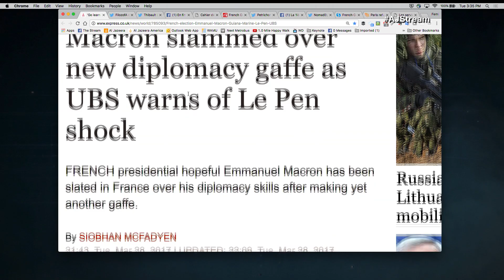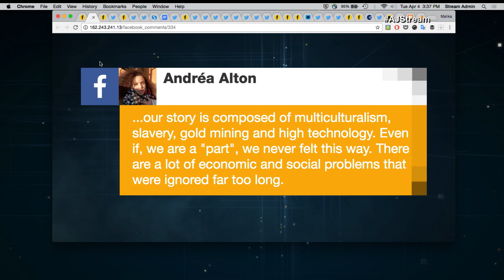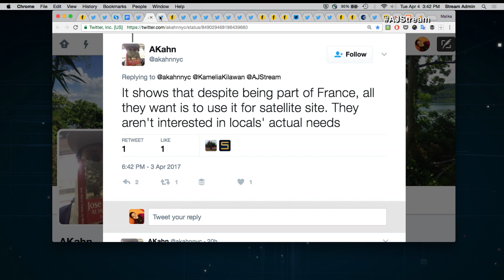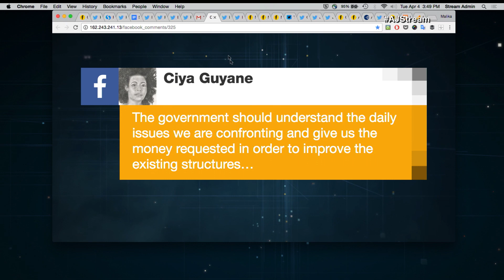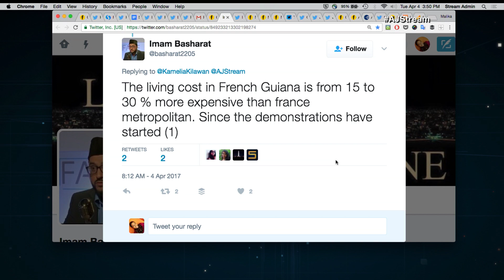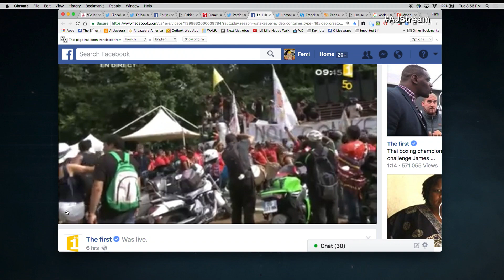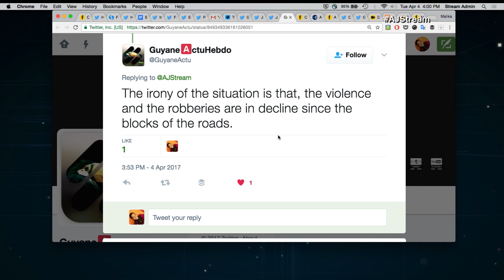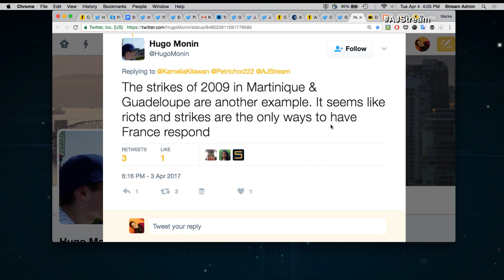The Stream - French Guiana on strike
On The Stream: General strike flares over crime rates, unemployment and cost of living in French Guiana.

Thumbnail: People demonstrate in support of the general strike in Cayenne, on the French overseas territory of French Guiana, on March 28, 2017. (AFP/ JODY AMIET)